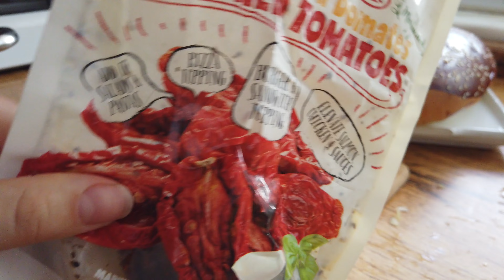5 DAKİKA DA HAZIR, VAZGEÇEMEYİP HER GÜN YAPACAĞINIZ SANDVİÇ TARİFİ !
Sadece içine toz kırmızı biber koymayın o hoşuma gitmedi. 😀

- Kıvırcık / Marul
- Salam
- Kuru Domates
- Peynir
- Bal
- Mayonez
- Tuz
- Karabiber (koymayabilirsiniz de)